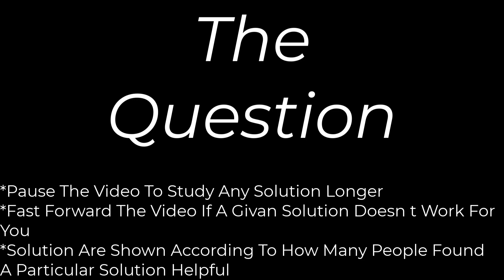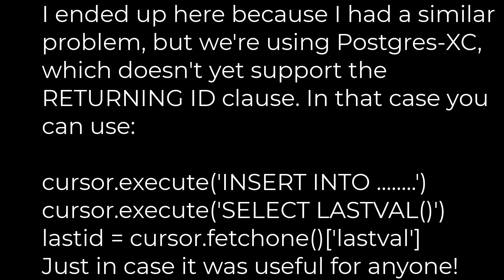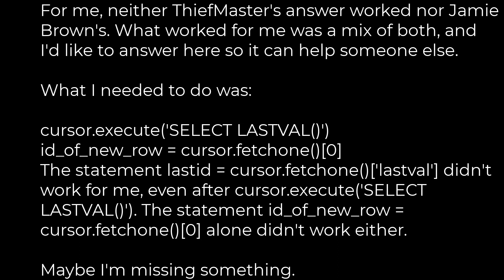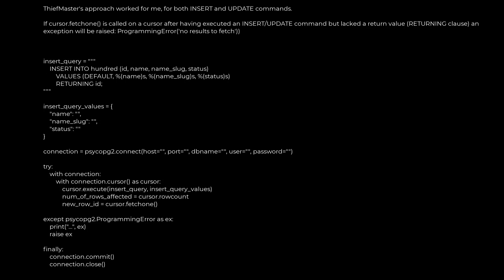Python :Python/postgres/psycopg2: getting ID of row just inserted(5solution)